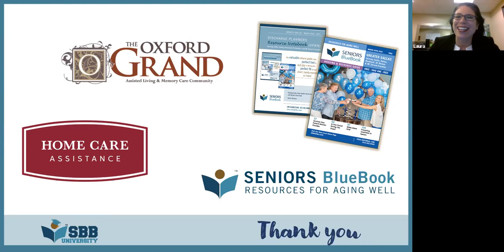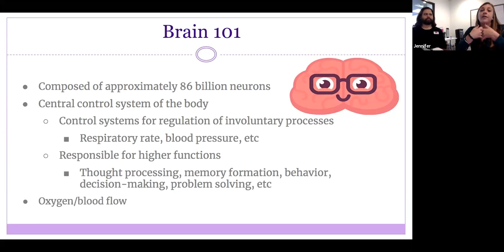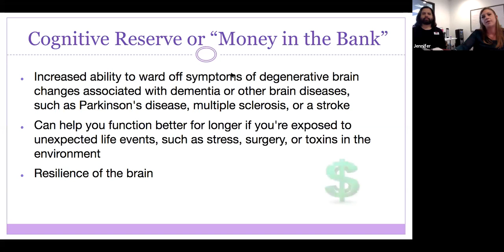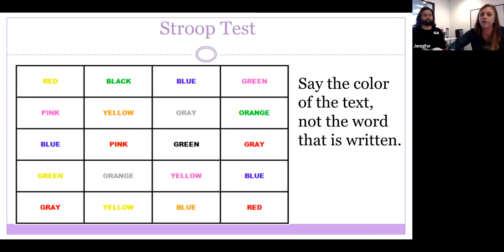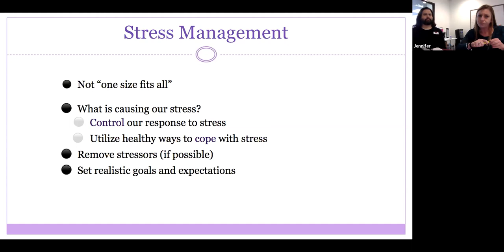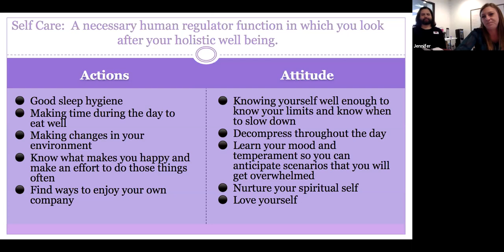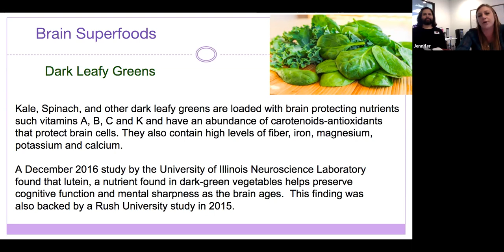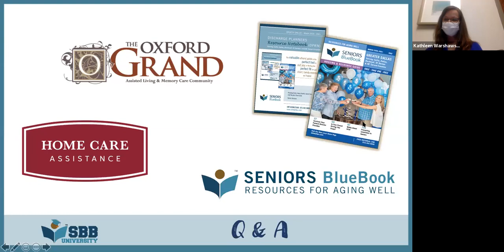SBB University Caregiving Resources Neuroplasticity & Impact of Brain Health on Overall Wellness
SBB University and The Oxford Grand welcome Jennifer DiLorenzo and Chad Flores with Home Care Assistance to present on Neuroplasticity and the impact of brain health on overall wellness.

SBB University programs are provided courtesy of Kathleen Warshawsky, BSN, RN and Seniors Blue Book.